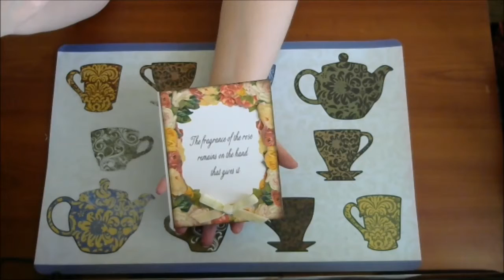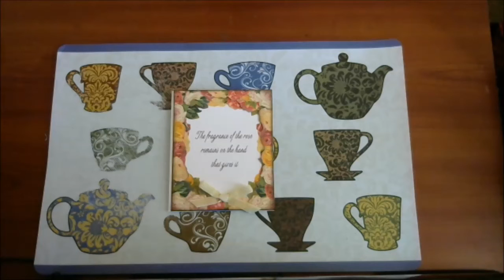Project for Theoneandonlygrand's "Mail for Mommy"